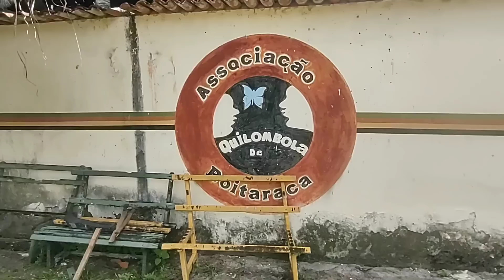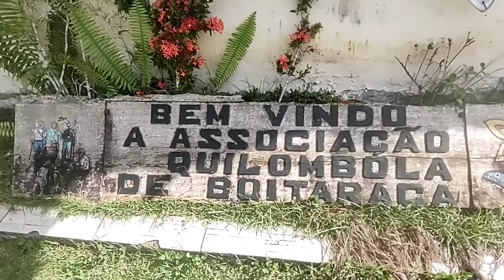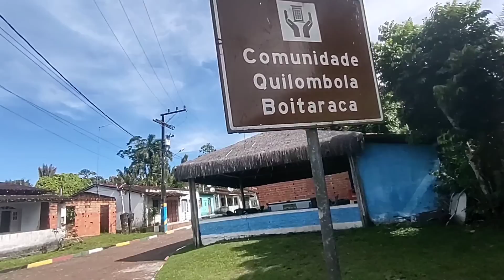MAIS UM VÍDEO LÍGIA NO SÍTIO MOSTRANDO O POVOADO QUILOMBOLA BJS OBRIGADA POR MIM ASSISTIR